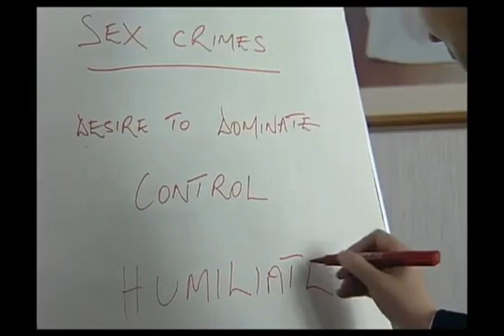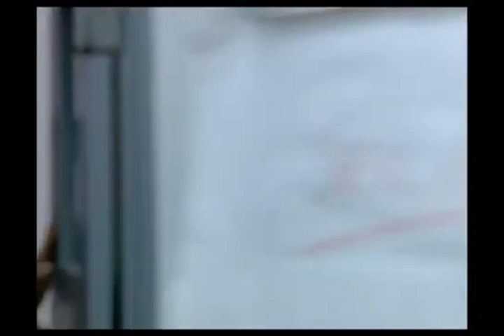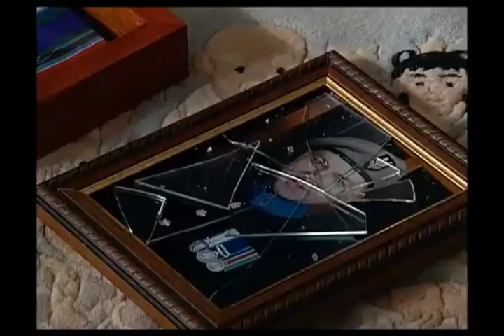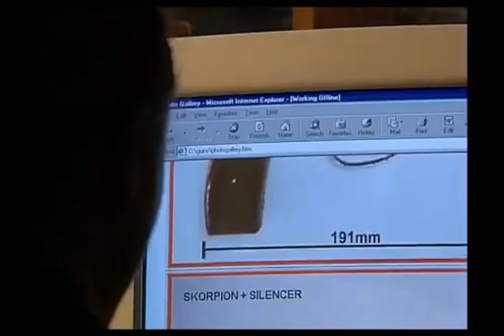The Bill Series 17 Episode 44 Gun Crazy Part 2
Chandler and Alex are left dismayed when Jack and Debbie release their prime suspect, Alan Merrick. Meanwhile, Duncan receives a call from the Army, informing them of another possible suspect, a recent deserter named Jason Starr. As Jack and the team capture Jason following a stakeout on the Larkmead estate, Debbie and reporter Andrea Roper are taken hostage by Merrick and Matty Fletcher after investigating the contents of Merrick's basement.